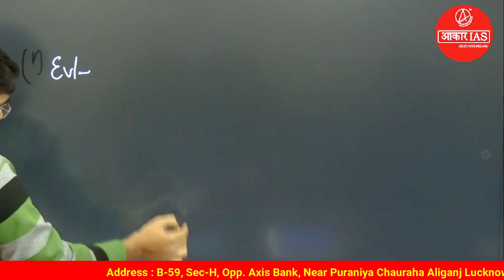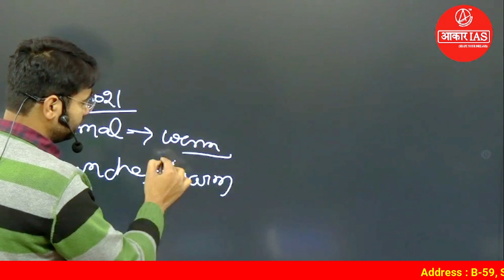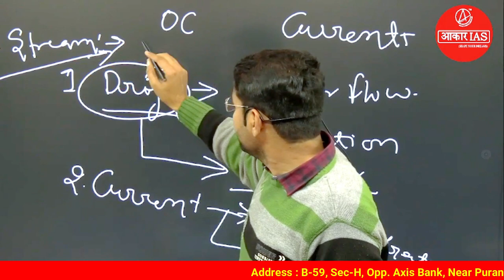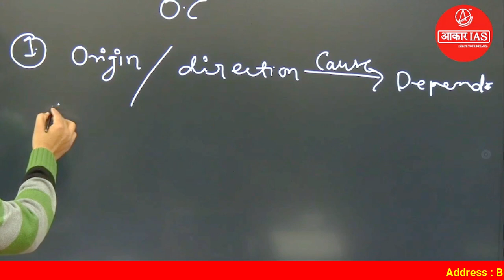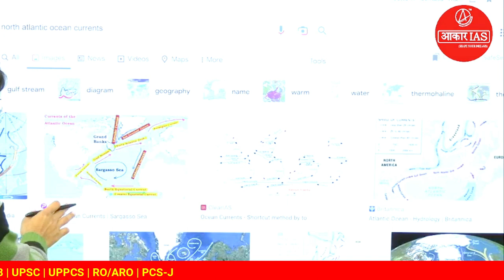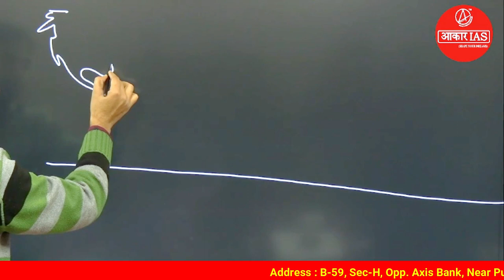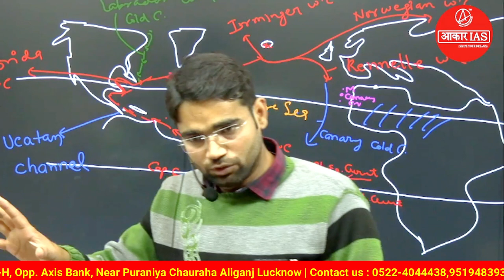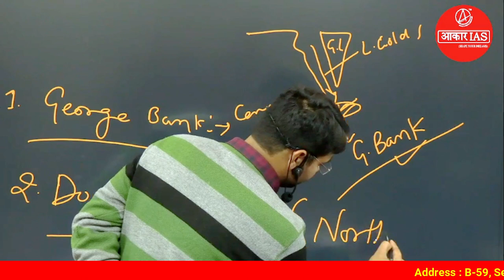Oceanic Currents|Geography|Aakar IAS